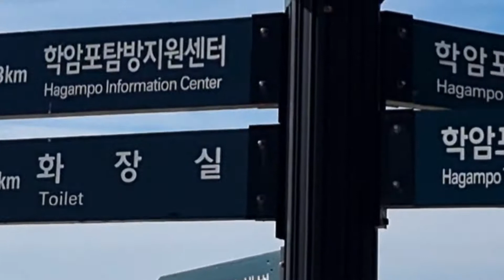안면도 여행2편 꽃지 해수욕장 영목항다리 생물낙지탕!